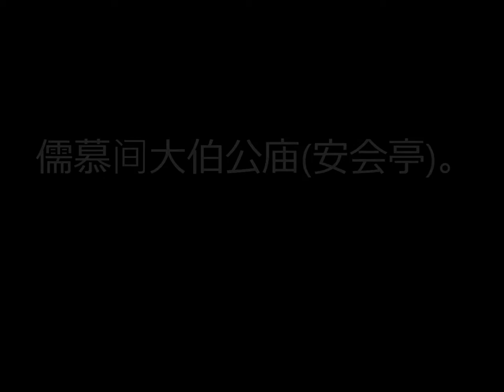儒慕间大伯公庙(安会亭)。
儒慕间大伯公庙(安会亭)举办新庙落成礼。